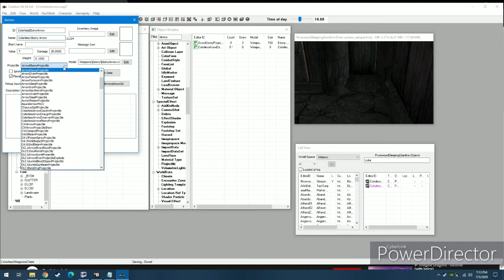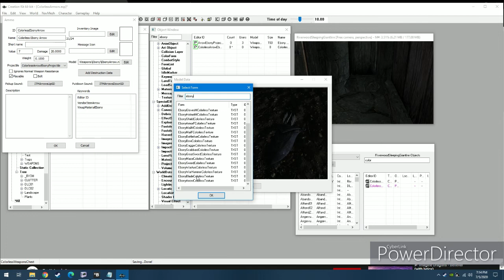How I made Colorless Arrows and Bolts Using the Creation Kit (Skyrim Special Edition)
A step by step process of applying the new textures to the arrows/bolts and quivers. The only problem is that once you shoot the bolts/arrows they lose their texture until you pick them up again. Not sure if that can be fixed or not.